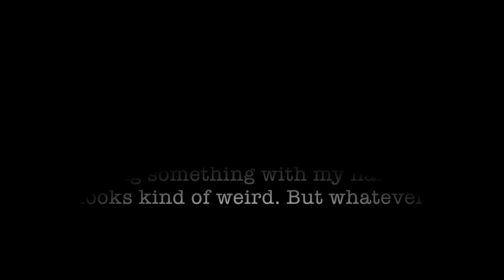A Poem On Rainbow Hair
There is more where this came from, I've got a notebook full...

OPEN AND YOU WILL BECOME A GIRAFFE vvv
Where you can find me:

I'll try to have a video up every other sunday at 9pm my time.
I SAID I'LL TRY.